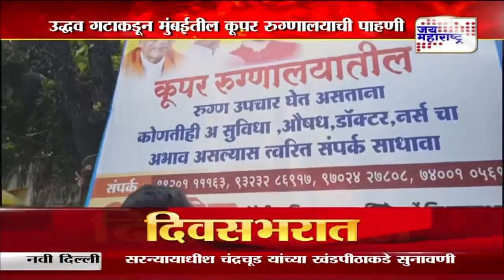Mumbai । उद्धव गटाकडून कूपर रुग्णालयाची पाहणी । MarathiNews